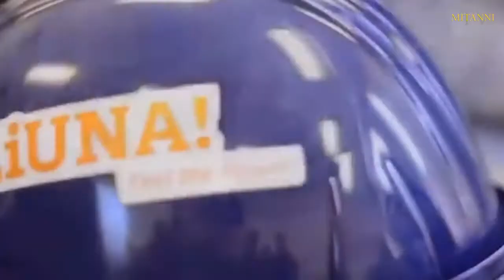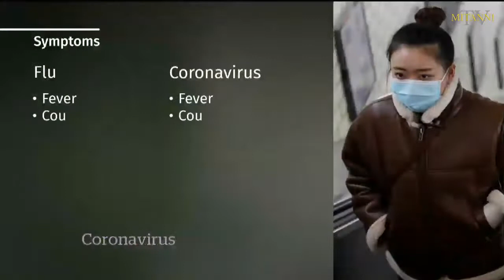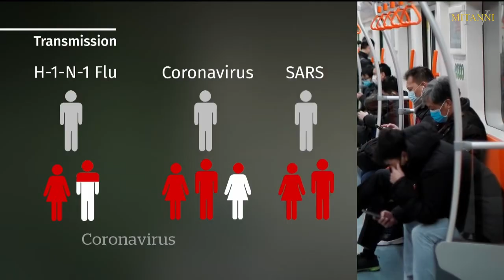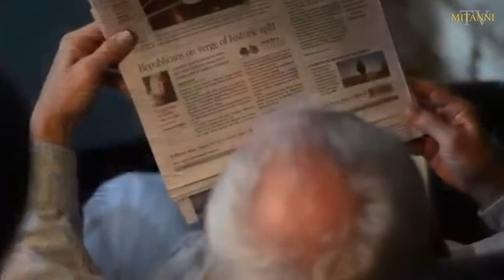Mîthra Çiyayî interview with Dr. Asim Ari About Coronavirus - Mitanni TV - Toronto ON Canada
Mithra Çiyayî bername bi Dr. Asim Ari çêkir.

Mîtannî TV
Production